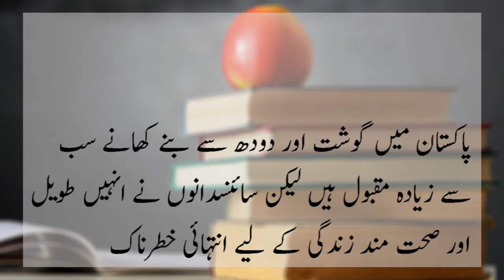Lambi Zindagi Chahte Hain To Ye Ek Cheez Khana Chor Dain